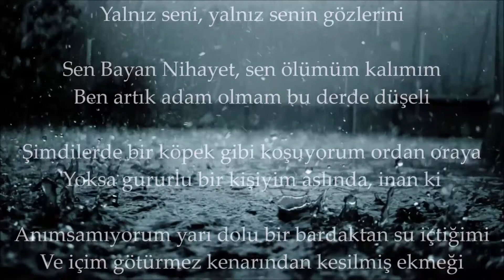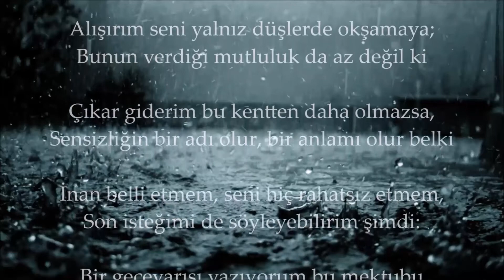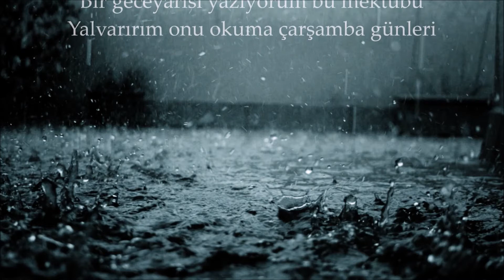Biliyorum Sana Giden - Cemal Süreya..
Biliyorum sana giden yollar kapalı
Üstelik sen de hiç bir zaman sevmedin beni

Ne kadar yakından ve arada uçurum;
İnsanlar, evler, aramızda duvarlar gibi

Uyandım uyandım, hep seni düşündüm
Yalnız seni, yalnız senin gözlerini

Sen Bayan Nihayet, sen ölümüm kalımım
Ben artık adam olmam bu derde düşeli

Şimdilerde bir köpek gibi koşuyorum ordan oraya
Yoksa gururlu bir kişiyim aslında, inan ki

Anımsamıyorum yarı dolu bir bardaktan su içtiğimi
Ve içim götürmez kenarından kesilmiş ekmeği

Kaç kez sana uzaktan baktım 5.45 vapurunda;
Hangi şarkıyı duysam, bizimçin söylenmiş sanki

Tek yanlı aşk kişiyi nasıl aptallaştırıyor
Nasıl unutmuşum senin bir başkasını sevdiğini

Çocukça ve seni üzen girişimlerim oldu;
Bağışla bir daha tekrarlanmaz hiçbiri

Rastlaşmamak için elimden geleni yaparım
Bu böyle pek de kolay değil gerçi...

Alışırım seni yalnız düşlerde okşamaya;
Bunun verdiği mutluluk da az değil ki

Çıkar giderim bu kentten daha olmazsa,
Sensizliğin bir adı olur, bir anlamı olur belki

İnan belli etmem, seni hiç rahatsız etmem,
Son isteğimi de söyleyebilirim şimdi:

Bir geceyarısı yazıyorum bu mektubu
Yalvarırım onu okuma çarşamba günleri..

/Cemal Süreya..